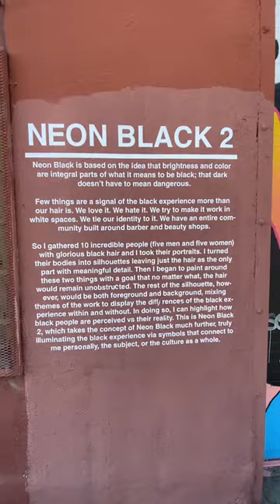Rod Benson (Arts District)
Rod Benson mural, Colyton Street, Arts District.